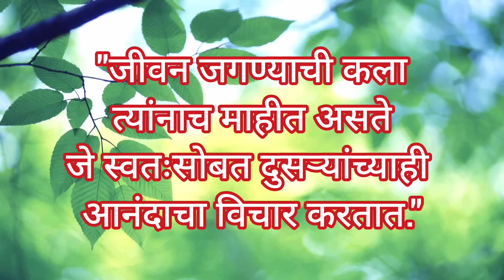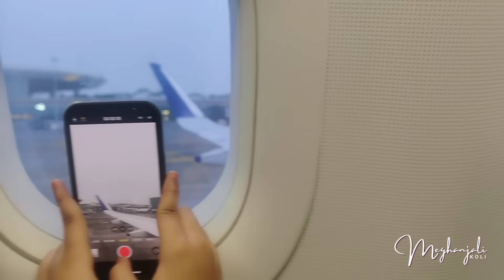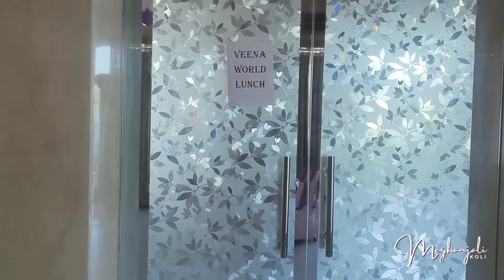स्वामींचा निरोप घेतला 🙏 कुठून कुठे जायचं...सगळी गडबड 😲😅Travel vlog/ Rajasthan Dairies ❣️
Hi friends😊

स्वामींचा निरोप घेतला 🙏 कुठून कुठे जायचं...सगळी गडबड 😲😅Travel vlog/ Rajasthan Dairy ❣️